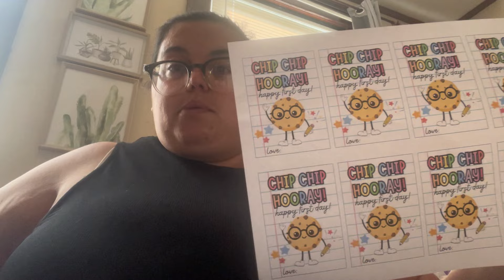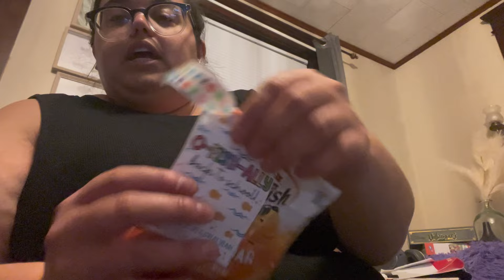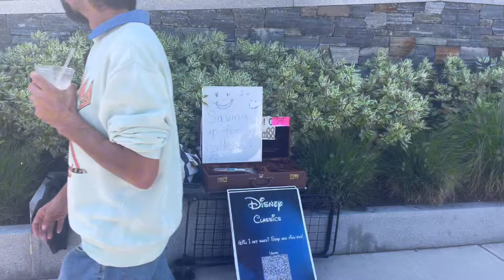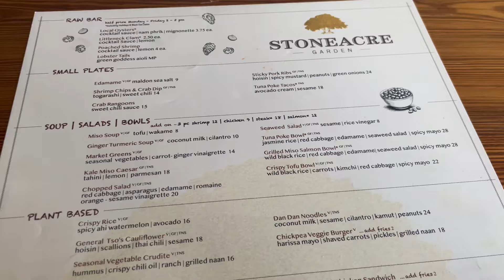Weekly Vlog *Chatty Vlog* First Week Back to Work & Bachelorette Party Fun!!!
You guys seemed to love the vlogs during Vlogmas so I decided to continue it into the new year with a weekly vlog every Friday!